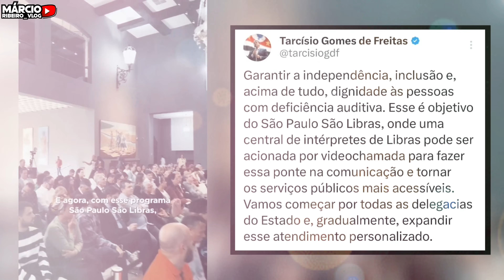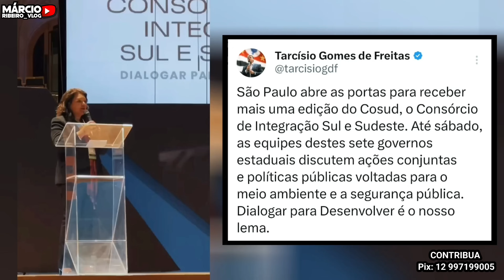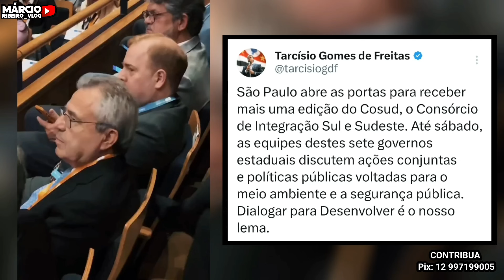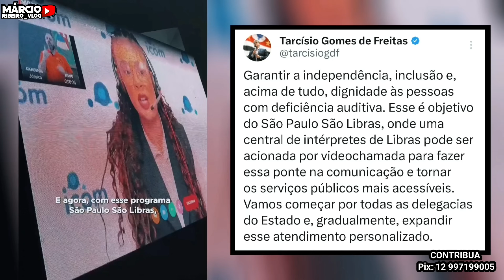Isso que TARCÍSIO fez é FANTÁSTICO! Criou central de LIBRAS, Armas do exército RECUPERADAS e muito+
00:00 - INSCREVA-SE
00:42 - COMPARTILHEM
01:18 - São Paulo abre as portas para receber mais uma edição do Cosud, o Consórcio de Integração Sul e Sudeste. Até sábado, as equipes destes sete governos estaduais discutem ações conjuntas e políticas públicas voltadas para o meio ambiente e a segurança pública. Dialogar para Desenvolver é o nosso lema.
Segurança Pública foi um dos temas principais e pudemos discutir o gabinete integrado, para ampliar compartilhamento entre estados de políticas públicas para combate ao crime organizado. Reforçamos esse compromisso por meio da Carta São Paulo, na qual também falamos da reforma na legislação penal. O Governador Tarcísio liderou esse processo, porque sabe da importância de enfrentarmos esses entraves para avançarmos na garantia de uma sociedade mais segura.

03:34 - Garantir a independência, inclusão e, acima de tudo, dignidade às pessoas com deficiência auditiva. Esse é objetivo do São Paulo São Libras, onde uma central de intérpretes de Libras pode ser acionada por videochamada para fazer essa ponte na comunicação e tornar os serviços públicos mais acessíveis. Vamos começar por todas as delegacias do Estado e, gradualmente, expandir esse atendimento personalizado.

05:27 - Encontramos, por meio do trabalho de inteligência da Polícia Civil de São Paulo, nove armas, entre elas cinco .50 e quatro fuzis 762, muito possivelmente parte das que foram subtraídas do Exército. Estou a caminho do DP de Carapicuíba para maiores detalhes.

07:28 - inscreva-se e compartilhe